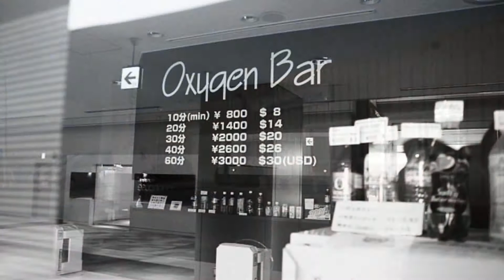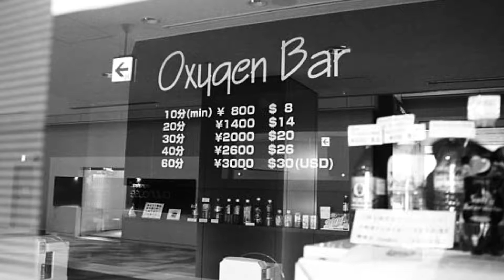Top 10 Weirdest Airport Attractions In The World